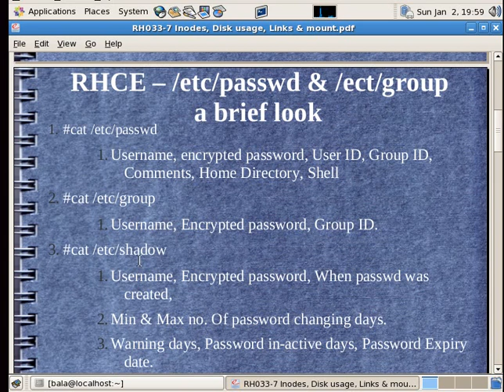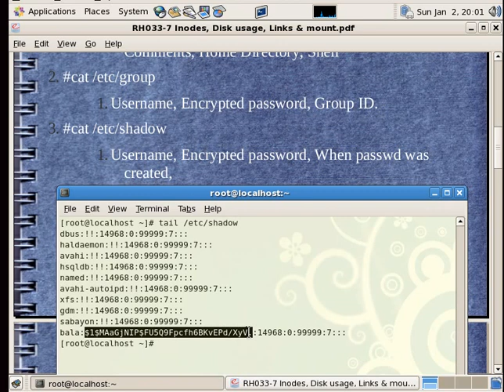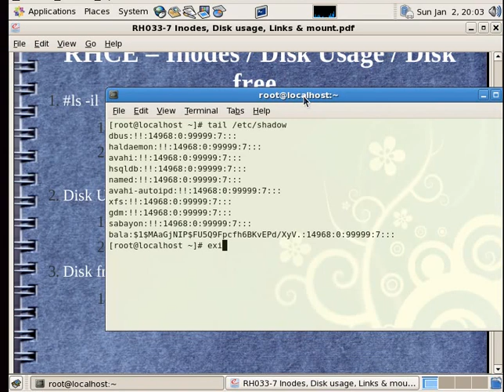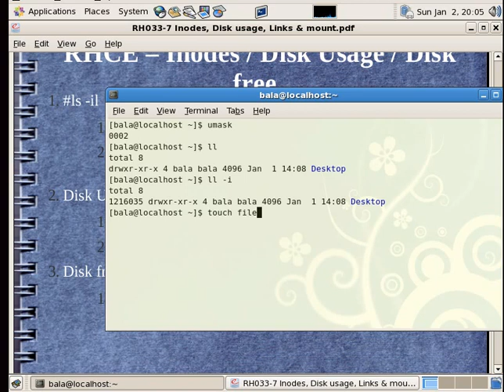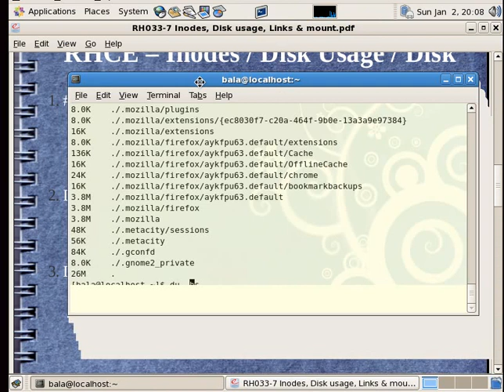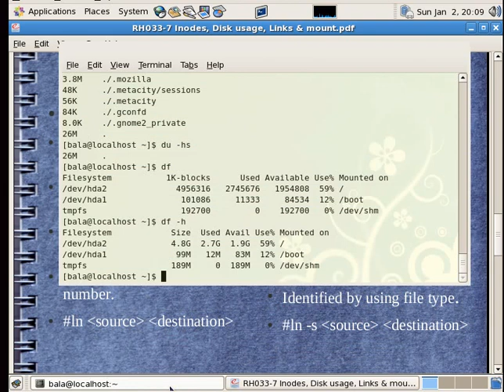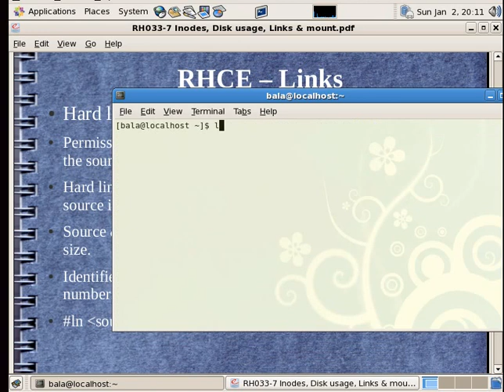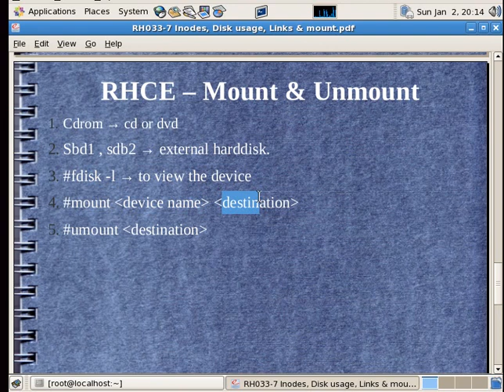RH033-7 Inodes, Disk usage, Links & mount Tamil.avi